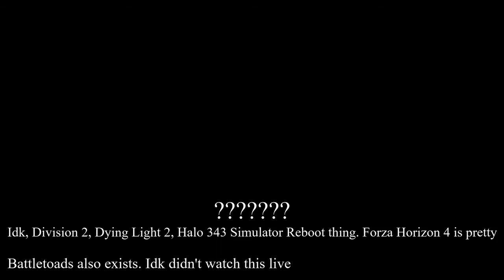My E3 2018 So Far (EA, Microsoft, Bethesda, Square Enix)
oops i forgot devolver digital